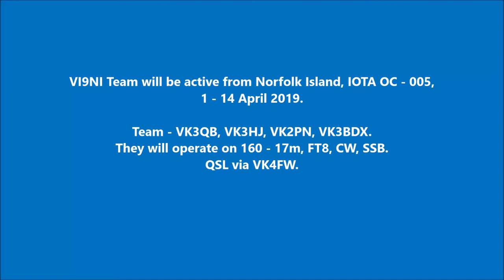VI9NI Norfolk Island. From dxnews.com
VI9NI Team will be active from Norfolk Island, IOTA OC - 005, 1 - 14 April 2019.